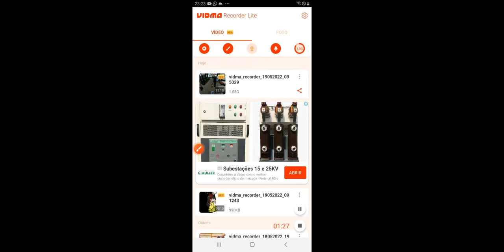20 de maio de 2022